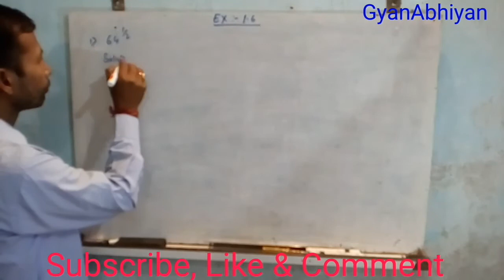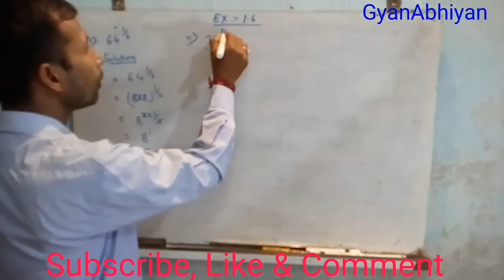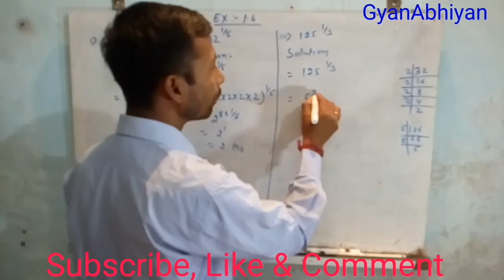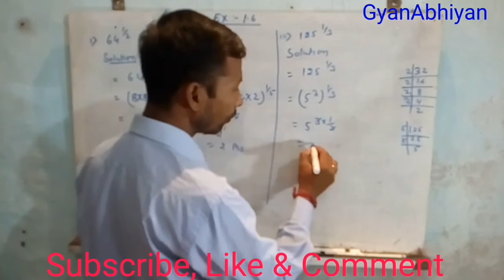Class 9th maths Ex 1.6 Q 1(i, ii, iii)